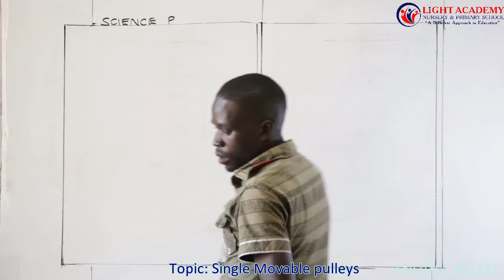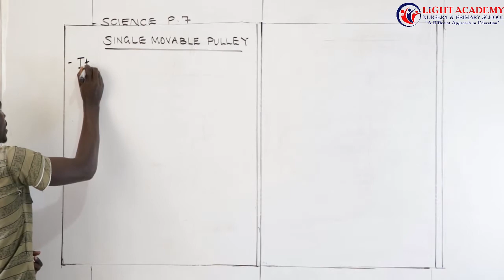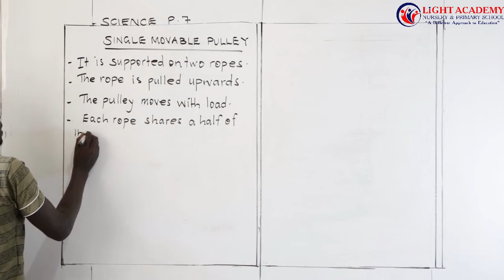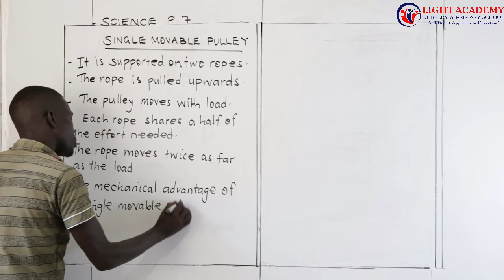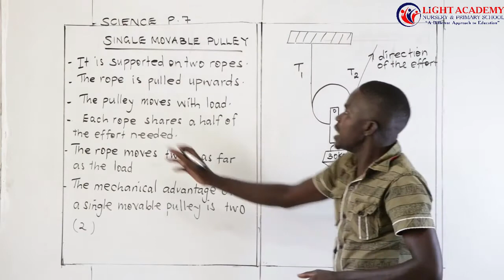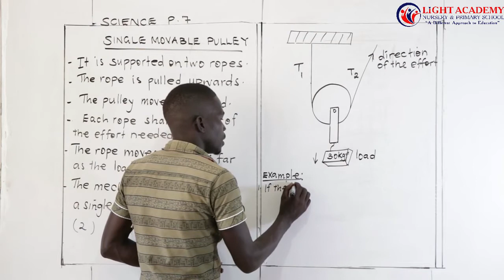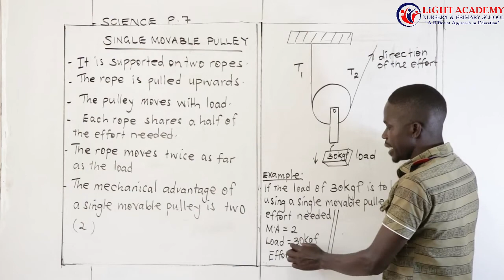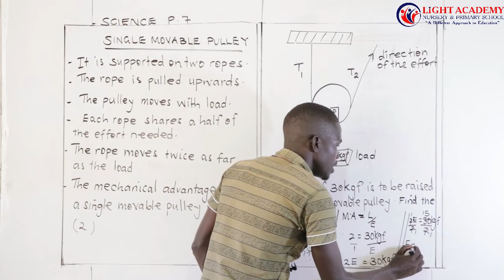Light Academy Nursery & Primary School Science Lesson by Tr. Wafula Joseph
P.7 Science lesson (Single Movable Pulleys  ) by Tr. Wafula Joseph.